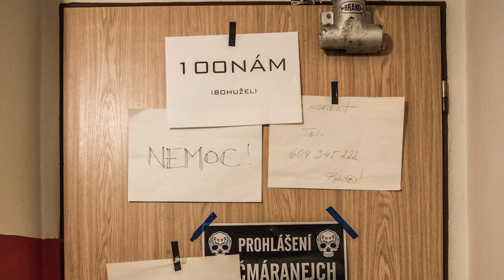JAKO INDIÁN NE!ERAD HULÍM SÁM - TRAILER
Trailer k dokumentu o našem kamarádovi Petrovi BAKČI Bakalerova.